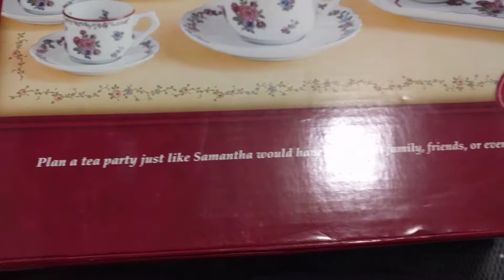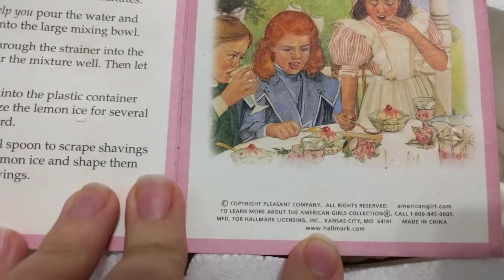Opening American Girl Samantha Tea Set - Hallmark Stores Exclusive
This set was released in Hallmark stores as part of the American Girls Collection in 2002.
This set includes:
Tea pot with lid
Creamer
Suger pot with lid
Two girl size tea cups with saucers
Two doll size tea cups with saucers
Cookie tray
Party planning insert